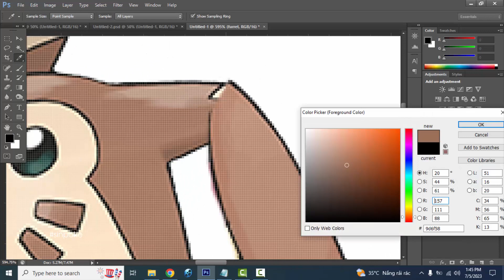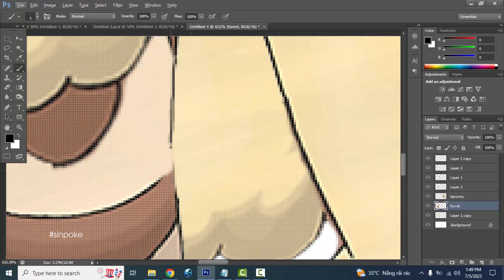Pokemon Fusion | Furret + Lopunny | pokemon infinite fusion